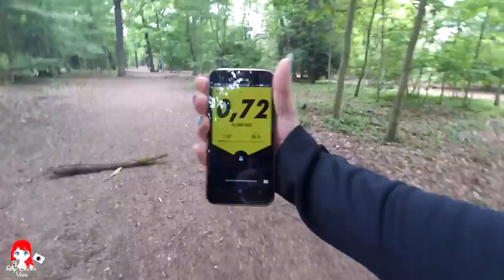📷 VLOG | Canimarche avec Lexy au BOIS DE BOULOGNE #103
2. Commander sur la boutique Frenchie N60

3. cliquez sur ce lien pour commander sur Amazon

4. Code parrainage JOW

* My Own Paradise
* Nostalgia
* Puzzle
* Roots
Tobu: